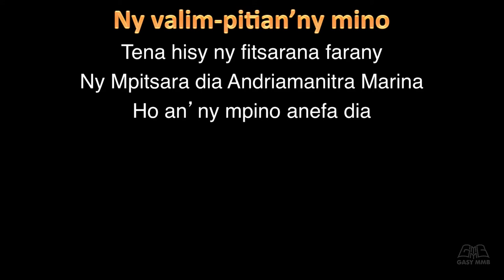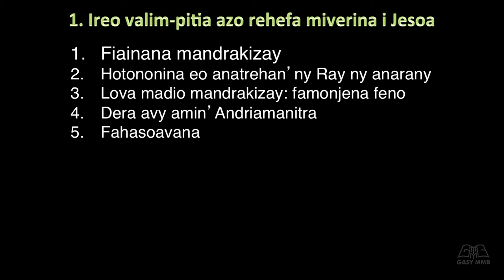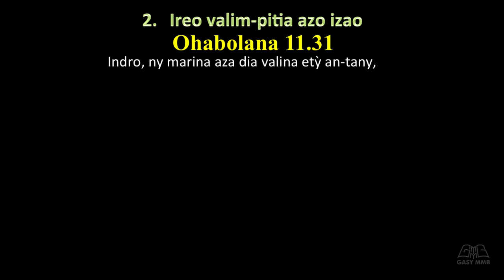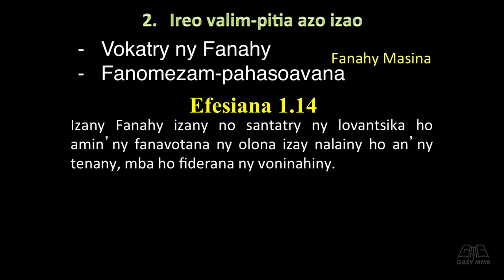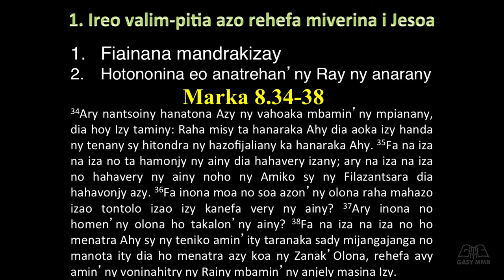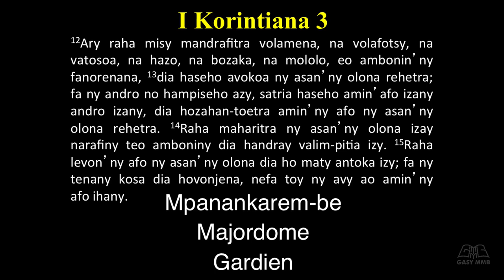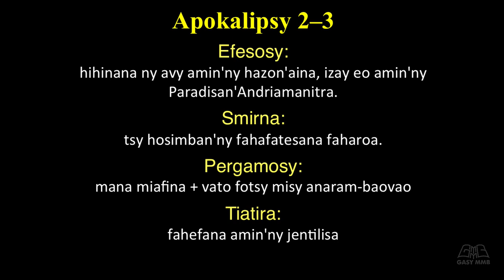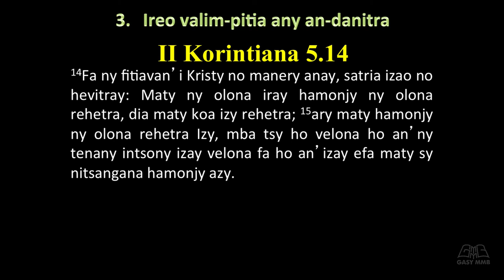NY VALIM-PITIA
Mipetraka ny fanontaniana matetika hoe hitovy ve ny valisoa ho azontsika any an-danitra, rehefa tonga Jesosy sa tsy hitovy. Hisy tsy hahazo vé? Hitovy ihany ve? Ka inona no tombony @ fihazakazahana raha hitovy ihany? Ato amin'ity fampianarana ity ny valiny.